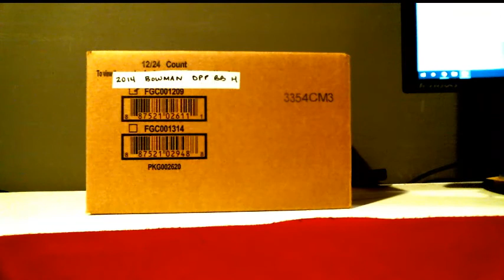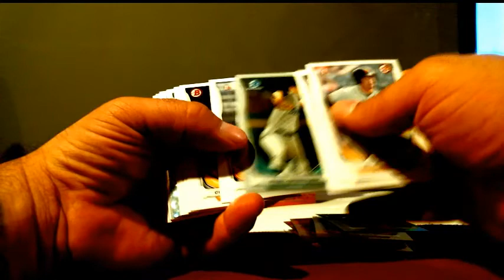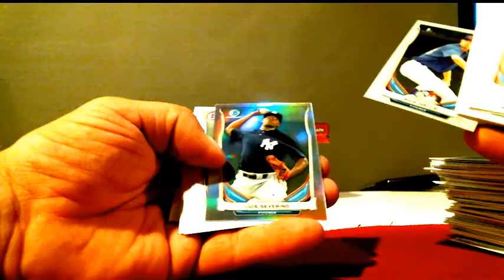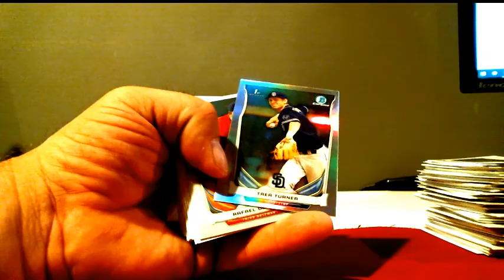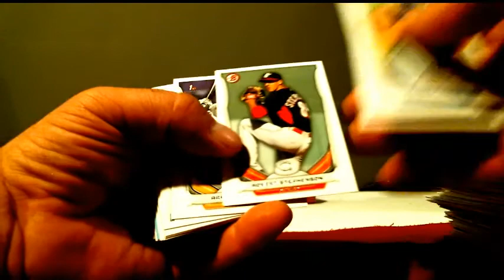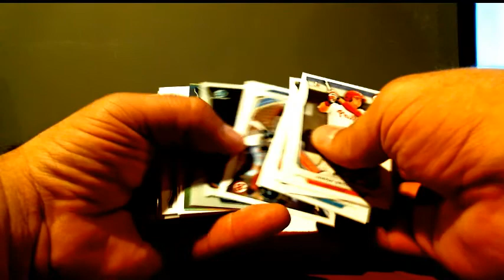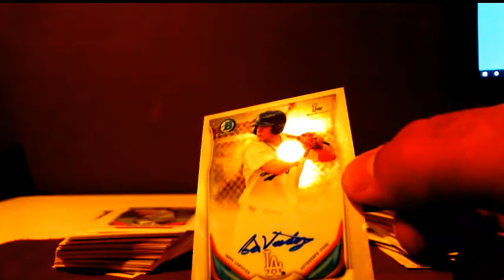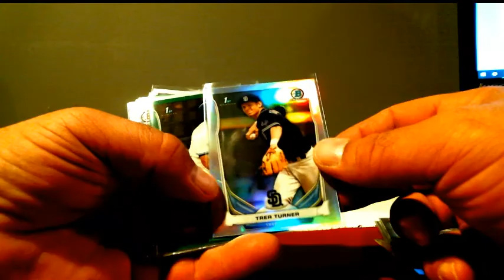2014 Bowman Draft Hobby Half case break- Verdugo Auto Judge Ice Schwarber Black